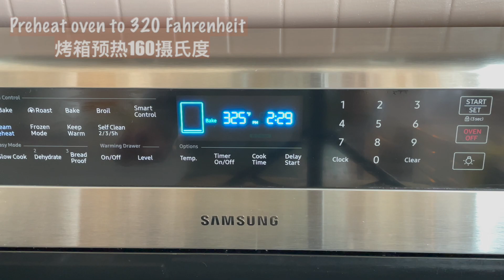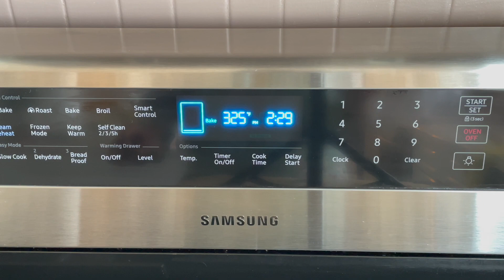【CC】Sponge Cake how to make the cake that could be popular all over the world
Sponge cake is so popular not only because it is delicious but also because it can be used to make so many various cakes with decorations. This is the cake that could be popular all over the world. This must be learned.
Ingredients:
Cake flour ： 2/3cup (90g)
3 eggs : 165g
White vinegar : 1/2tsp (2.5g)
Granulated  sugar：6tbsp（80g）
Milk ： 2tbsp (30g)
Butter： 2tbsp (28g)

Preheat oven to 320F, bake for 35 minutes,
Increase to 340F bake for another 5 minutes.